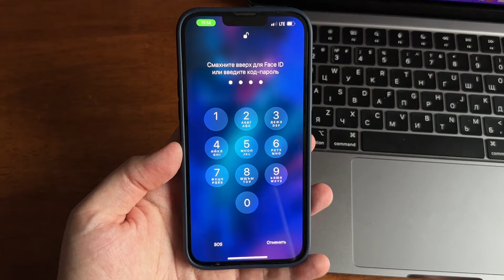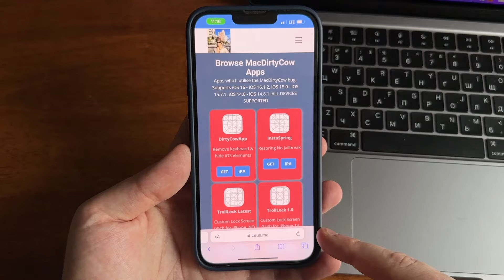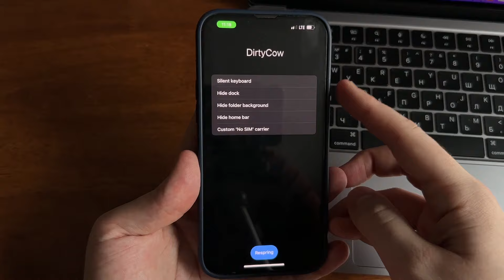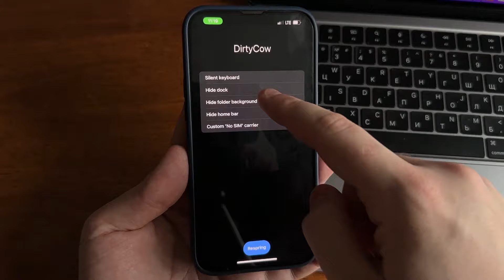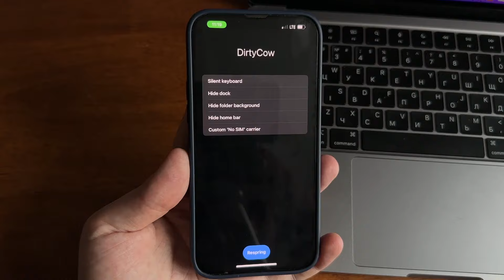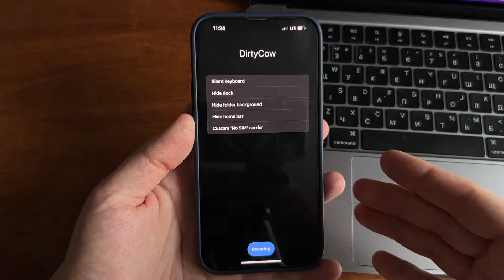Фишка любого iPhone! Спрятать док панель и папки на iPhone!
Новая фишка iPhone, с помощью которой вы сможете улучшить внешний вид вашего iPhone. На вашем iPhone есть док панели внизу, её можно спрятать. Так же отображаются папки темным цветом на iPhone. В этом виде я дам инструкцию, как спрятать док панель на iPhone, а так же убрать папки чтобы их не было видно. Простая фишка iPhone, которая изменит его внешний вид.

Фишка iPhone
Фишка айфона
Спрятать док панель на iPhone
Спрятать док панель iPhone
Спрятать док панель айфон
Спрятать папки на iPhone

iOS 17 - фишки, новые функции, дата выхода iOS 17, список устройств iOS 17 и больше новостей

00:00 Вступление
01:44 Будет ли работать на всех iPhone?
02:38 ШАГ 1 Скачать приложение с сайта в Safari
03:12 ШАГ 2 Доверять профилю для запуска приложения
03:29 ШАГ 3 Работа внутри приложения
05:14 ШАГ 4 После перезагрузки все должно появиться
06:08 Как вернуть все обратно?
06:57 Заключение